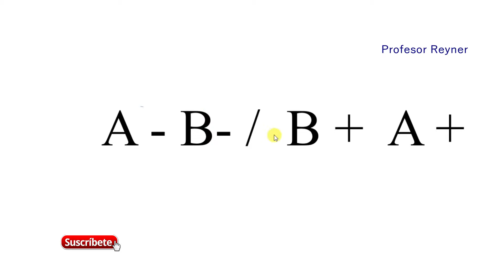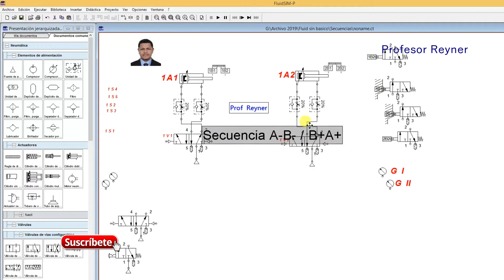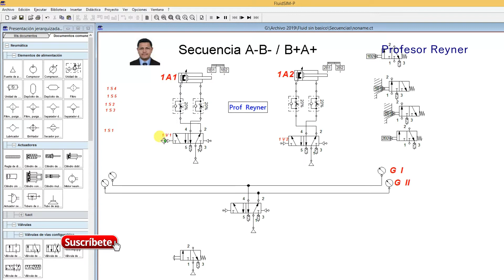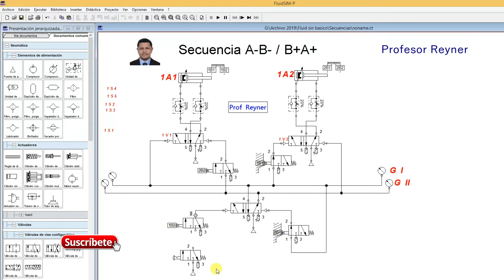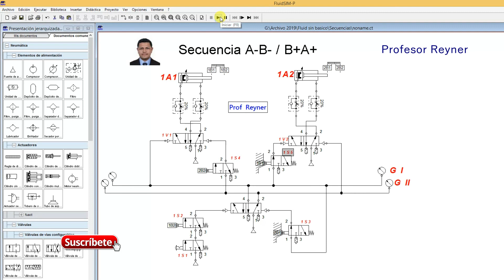Secuencia A- B- B+ A+ Oleoneumatica💓👌tech tecnología🚀